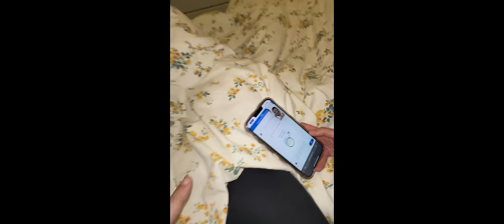We are having a baby | Major Life Update